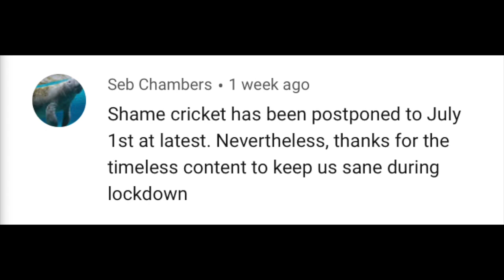SANDERSTEAD CCTV's Silly Point #9: The Lockdown Edition - Watch Dan get Jallen out!!!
This is the 9th episode of our sporadic Silly Point series where we talk about latest news and views from Sanderstead CCTV and also look at the more "silly" side of cricket. Filmed during the lockdown, we used Zoom and observed social distancing in the production. Hope you like it.